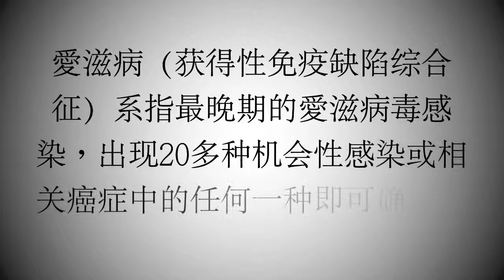CALL to ACTION: 快速事實 #2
愛滋病是什麼？